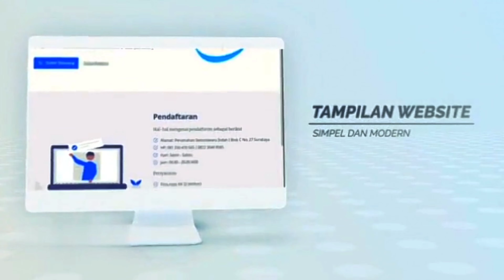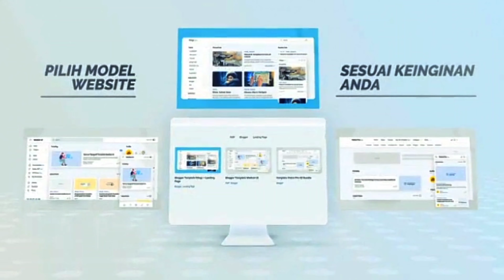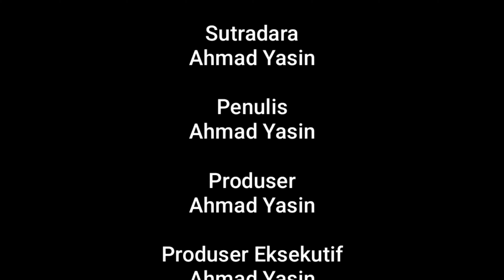Video Iklan AHMAD YASIN AL AQSHO Jasa Desain Web XI Multimedia 1 Tahun 2022-2023